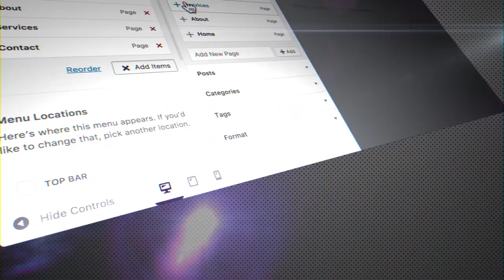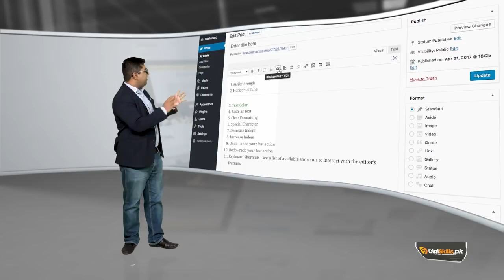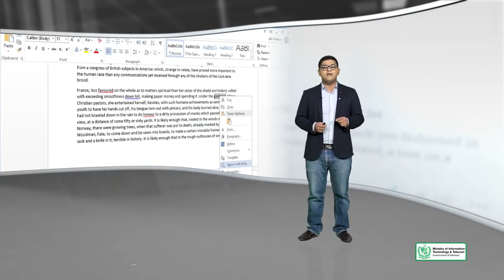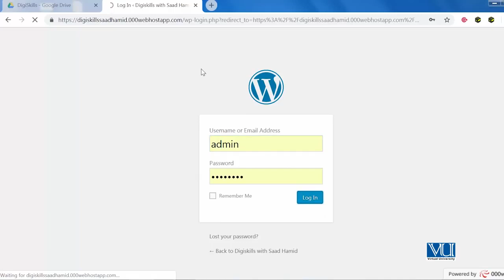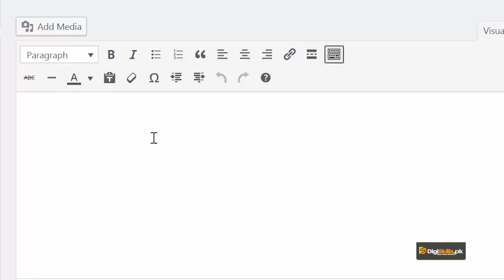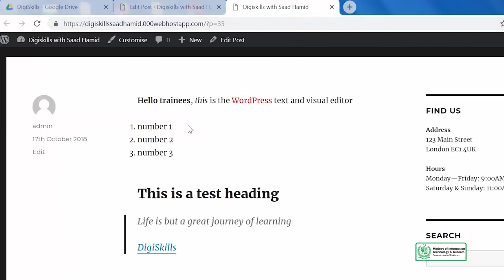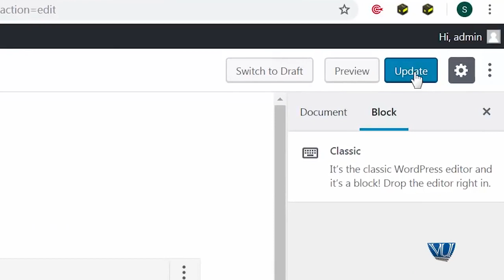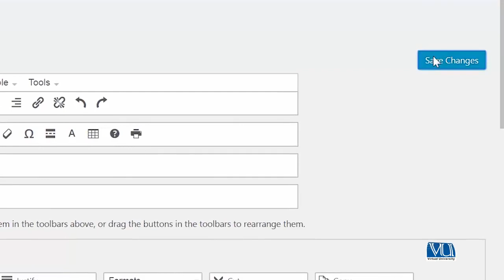28 - Using the Text Editor - WordPress in Urdu Hindi by DigiSkills